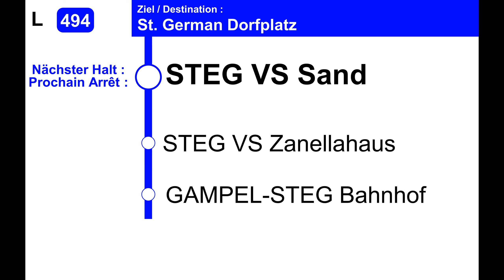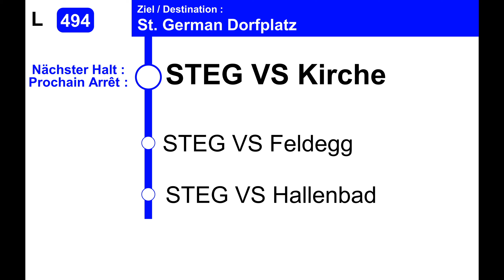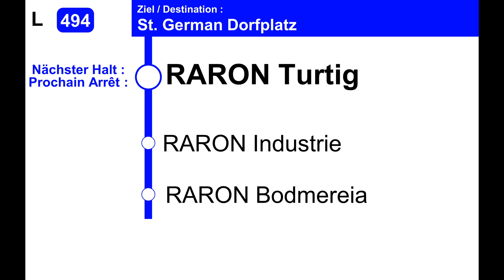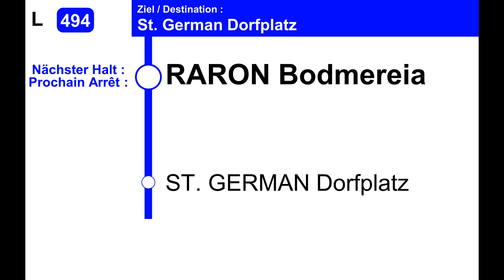RegionAlps Bus Ansagen - Gampel Talstation LGJ – St. German Dorfplatz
Gampel Talstation LGJ
Gampel Schulhaus
Gampel Zentrum
Steg VS Kirche
Steg VS Feldegg
Steg VS Industriezone
Steg VS Sand
Steg VS Zanellahaus
Gampel-Steg Bahnhof
Steg VS Zanellahaus
Steg VS Zentrum Metropol
Steg VS Kirche
Steg VS Feldegg
Steg VS Hallenbad
Niedergesteln Industrie
Niedergesteln Weiderli
Niedergesteln Kiesfang
Niedergesteln Wannumoos
Niedergesteln Gesch
Raron Schulhaus
Raron Dorf
Raron Kanalstrasse
Raron Bahnhof
Raron Turtig
Raron Industrie
Raron Bodemereia
St. German Dorfplatz